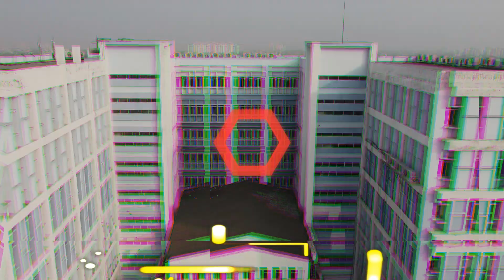NRS Medical College Campus | Drone Shots Only | For Full Campus Tour Click 👆🏻 End Screen Link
নীল রতন সরকার মেডিক্যাল কলেজ এর অসাধারণ ড্রোন শট, সম্পূর্ণ ক্যাম্পাস ট্যুর এর জন্য নিচের লিঙ্কে ক্লিক করো.

মেডিক্যাল কলেজ গুলোর ক্যাম্পাস ট্যুর এর দ্বিতীয় ভিডিও চলে এলো। নীল রতন সরকার মেডিক্যাল কলেজ, সব দেখালাম ঘুরে ঘুরে, হাসপাতাল, অ্যাকাডেমিক বিল্ডিং, লেক্চার থিয়েটার, লাইব্রেরি, হস্টেল, অডিটোরিয়াম, সব ক্যান্টিন আরো সব কিছু। আর কিছু অসাধারণ ড্রোন শট.

ধন্যবাদ.

যোগাযোগ-